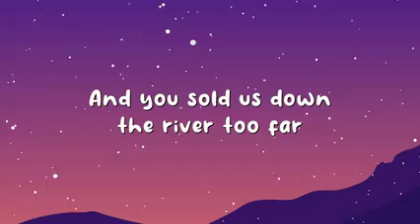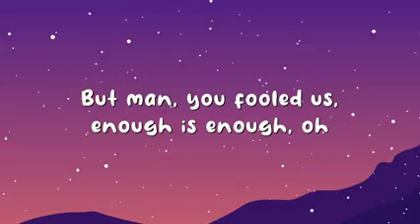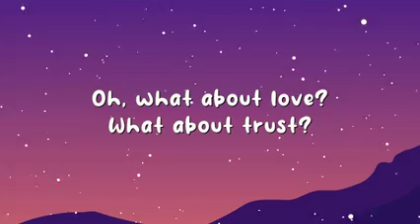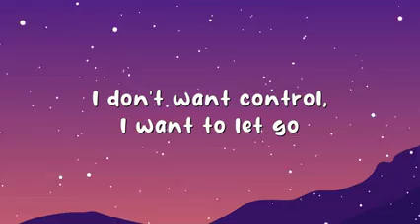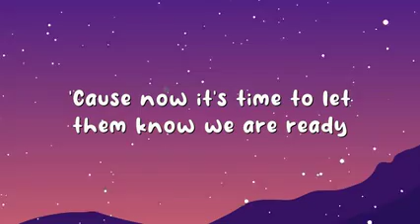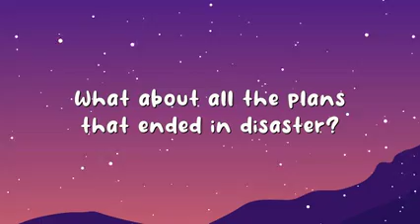Pink | What About Us (lyrics)